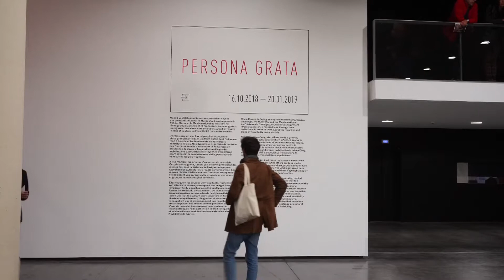open ended now et persona grata au macval